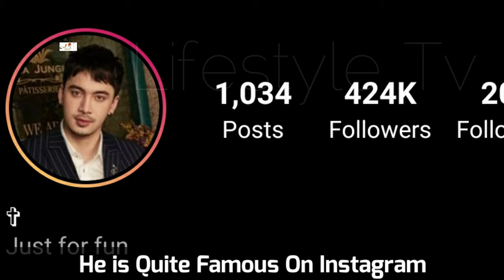Cheer Thikumporn And Intad Leowrakwong (Music and Krasue 2022) Real Life Partner 2022 & Age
Cheer Thikumporn And Intad Leowrakwong (Music and Krasue 2022) Real Life Partner 2022 & Age BY Lifestyle Tv

Cheer Thikumporn Rittapinun is a Thai mix of Chinese actress, model, presenter, and DJ. She studied at Thammasat University (Faculty of Humanities) and graduates in 2010. Cheer entered the entertainment world in 2002 and won the Miss Teen Thailand competition.

Intad Leowrakwong (Nickname: Indy) is a Thai actor. He is the son of actors, Teerapong Leowrakwong who is half-Thai half-English and Passorn Boonyakiart.

Turkish Translated